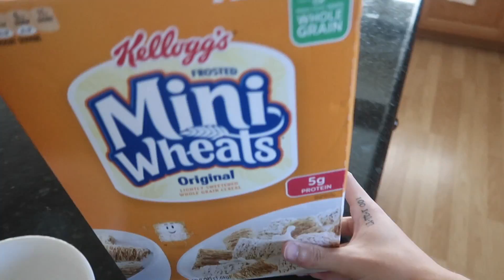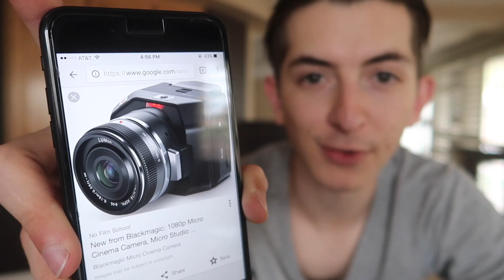THE NEW GOPRO? (Day 366)